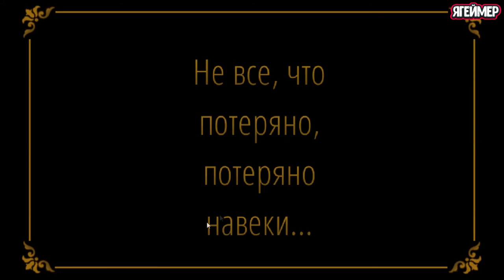Забытый холм Беги, беги лошадка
↓↓РАЗВЕРНИ↓↓
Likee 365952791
Эта история ужасов случилась в апреле 1888 года. В игре "Забытый Холм: беги беги маленькая лошадка" Вы познакомитесь с парнем, выросшим в богатой семье. У него с детства была подаренная папой лошадка по кличке Берри (Ягодка). История начинает спустя несколько лет. Приятным днем уже взрослый сын вернулся со скачек, оставшись очень довольным. Они отлично побегали вместе за городом, и , казалось, что ничего не омрачит их жизни. Вдруг появляется отец, который хочет преподать сыну важный урок. Он дает ему список и просит сходить в их поместье, чтобы в доме найти и принести все предметы, которые там указаны. С этого момента Вы начинаете играть, решая множество головоломок и пытаясь угодить папе. Когда это получится, тот просит Вас сначала нарисовать на земле пентаграмму, а потом принести в жертву своего четвероногого друга. Вам решать, на чью сторону становиться и что делать в конце.